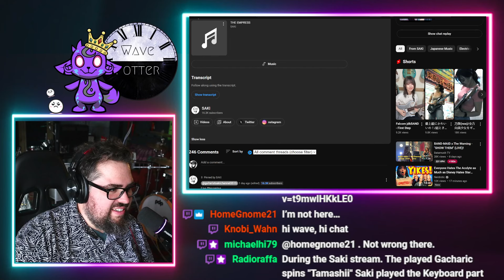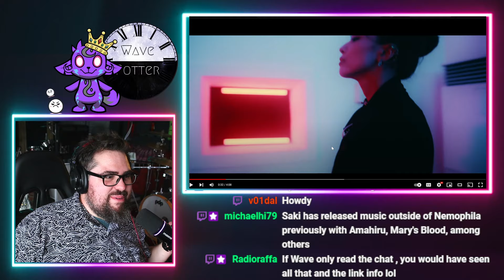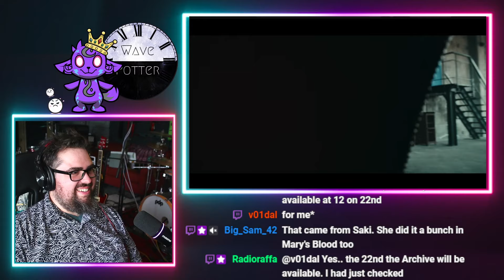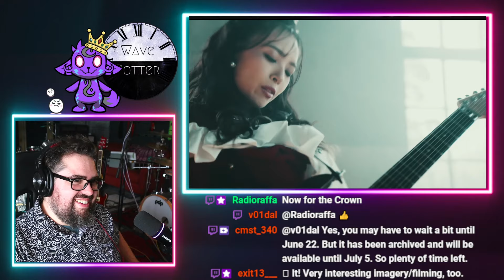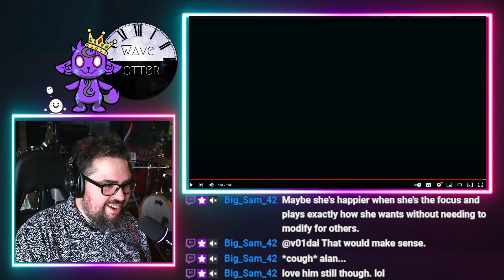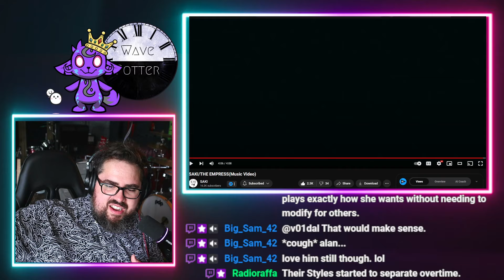SAKI After NEMOPHILA?!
Rock musician reacts to SAKI/THE EMPRESS(Music Video)

Mailing Address:
Wave Potter